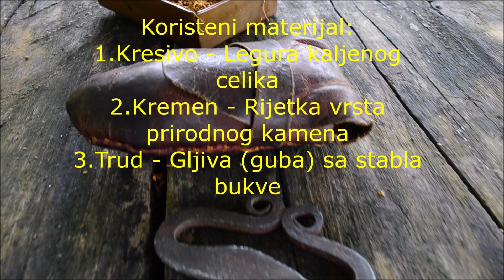Kresivo - Stari izum - Čakmak - kremen kamen - gljiva trud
Primitive Technology - Patents - Fire -Comment faire du feu sans briquet - Naprave i izumi - Kako zapaliti vatru - Stara metoda paljenja cigarete -Kremen-Gljiva-Trud- Istocna Bosna - Podrinje -  Bosnia - Bosnie - Bosna i Hercegovina